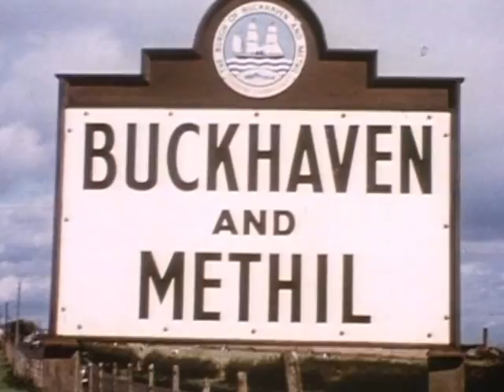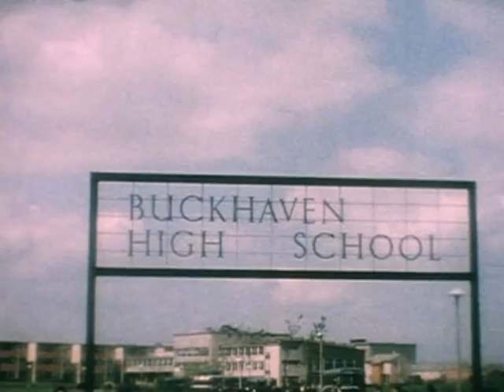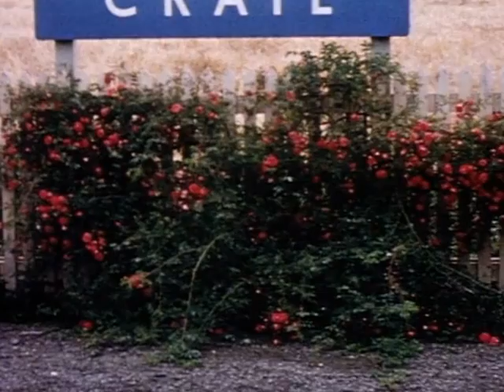AULD OLD METHIL BUCKHAVEN LEVEN FIFE SCOTLAND CINICAM VIDEO FILM FULL SQ2012